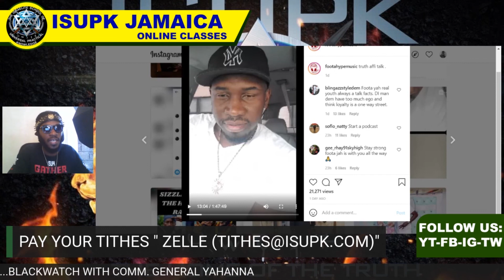Our Black Leaders Will Choose Money Over The People Part 2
THE GRILL!!!

SHALAM